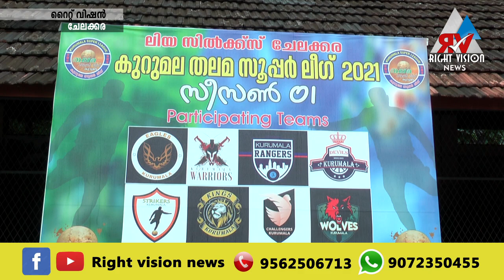ചേലക്കര : തലമ പന്ത് കളിയുടെ ആരവം വിളിച്ചോതി കുറുമല സൂപ്പർ ലീഗ് തുടക്കംകുറിച്ചു